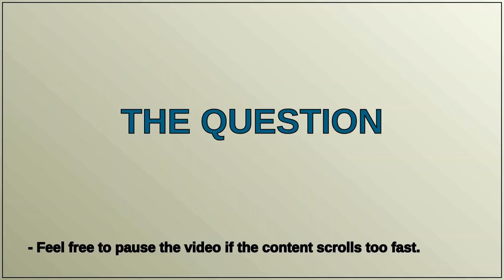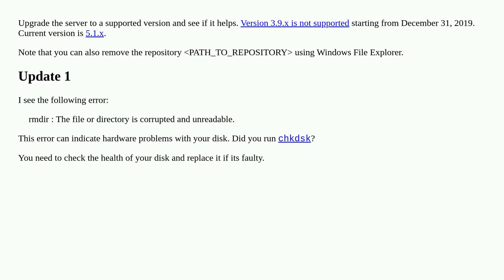Cannot delete corrupted SVN repository in VisualSVN Server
A special thanks goes out to the community

  visualsvn-server